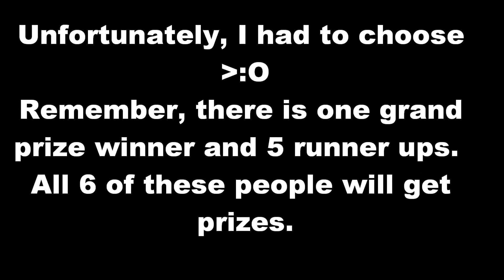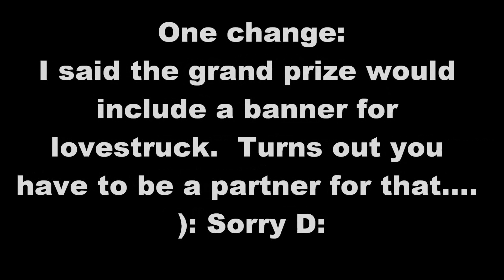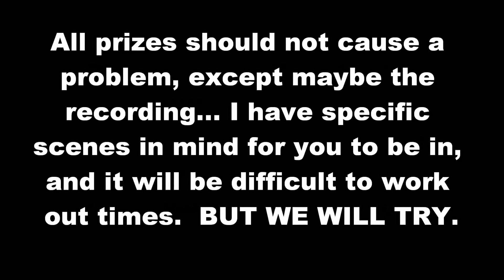"Lovestruck" Character Drawing Contest (Closed july 1st) WINNERSSSSSSS!!!!!!!!!!!!!!!!!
UR ALL SO GOOD AT DRAWING D:
Winnerz contract me at:
My fantage facebook Jake Kewldude